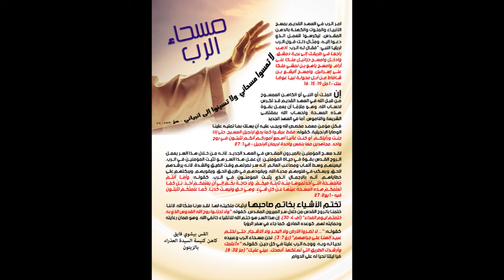مسحاء الرب-القس بيشوي فايق-برنامج من وحي الساعة-كنيسة العذراء مريم بالزيتون